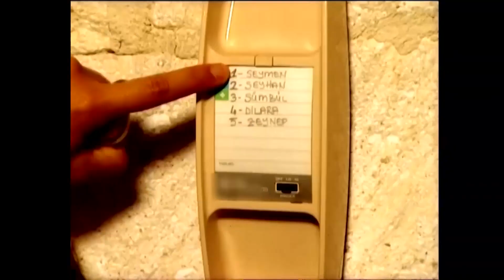Oooo Nerelerdeydin Dicle Hanım | Asmalı Konak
Asmalı Konak - Meraklı Yanaşmalar